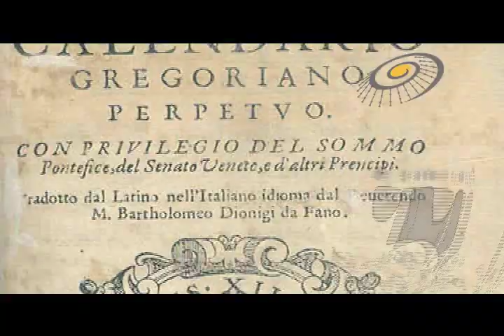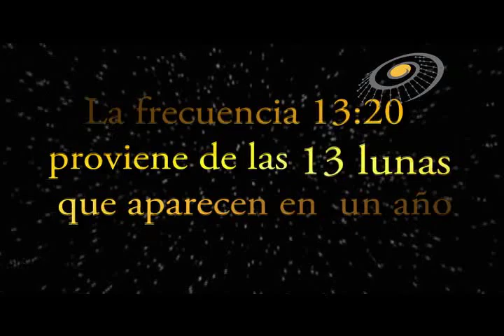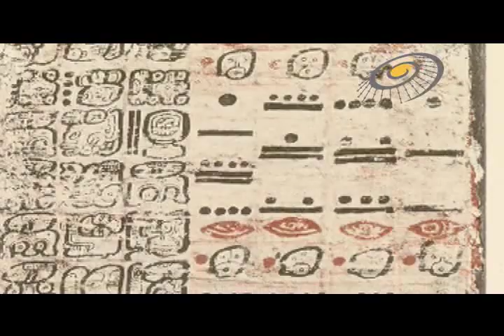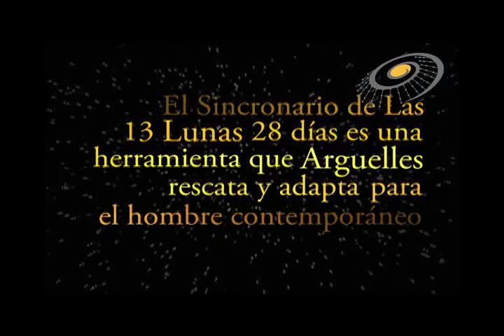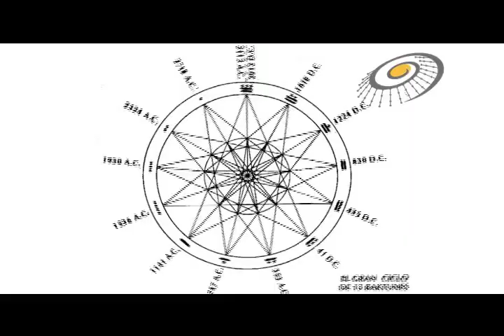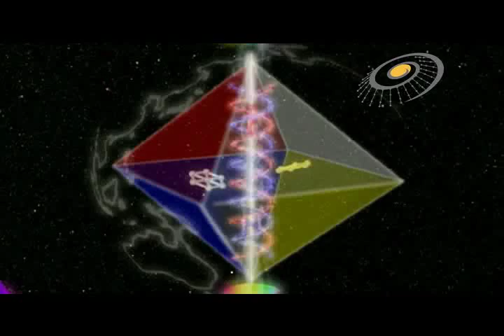Frecuencia 13:20. La Opción al 2012. Trailer Documental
"Frecuencia 13:20 La Opción al 2012. Trailer del documental donde se expone la propuesta del cambio de calendario gregoriano (el cual rige al mundo actualmente) por el  Sincronario de las 13 Lunas, la existencia de dos frecuencias; la frecuencia 12:60 que dice el tiempo es dinero y la frecuencia 13 :20 donde el tiempo es arte; La irregularidad del calendario gregoriano, como afecta nuestro día a día, qué es un Sincronario y como nos lleva a sincronizarnos con los ciclos de la naturaleza, el conocimiento de la civilización maya sobre el tiempo y por qué el 2012 es una fecha importante dentro de su cuenta del tiempo"

Estamos buscando financiamiento para poder realizar el documental 100% original. Ya el documental está armado pero apoyado con material ajeno por eso necesitamos dinero o colaboración para crear las animaciones, la edición, música original y poder difundir este mensaje al mundo entero.